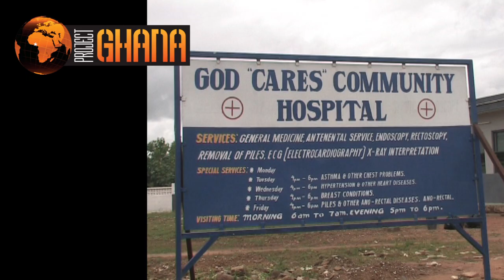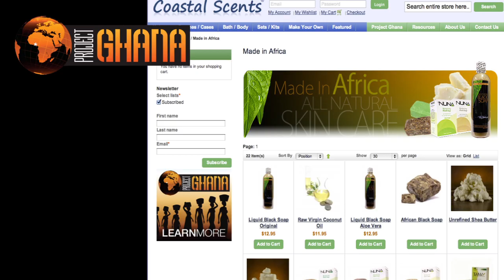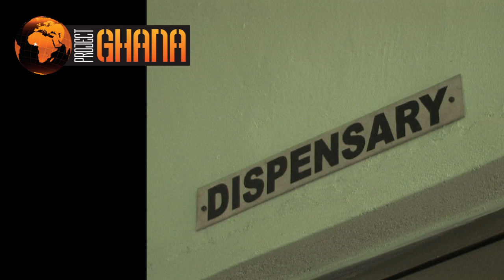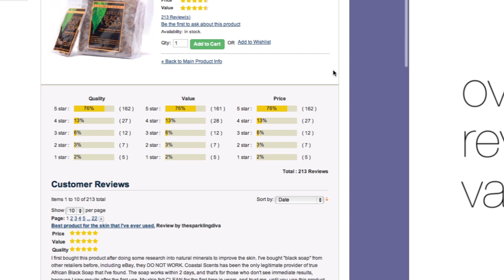Project Ghana - Shea Butter & Black Soap Manufacturing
Four years ago, Coastal Scents partnered with the Sekaf Shea Butter Village in Kasalgu to produce high quality, all natural skin care products while offering benefits to the families who live and work there. Through the hard work and dedication of American volunteers and continued support from Coastal Scents, the Nuna Village Cooperative was established in 2008. This cooperative project was started to give rural Ghanian women an opportunity to supplement family income and enhance their self-reliance through employment.

Coastal Scents works to market Nuna products and supply fair wages providing important income opportunities to women with very few alternatives. Through this partnership Coastal Scents has sponsored an annual health insurance program, whereby over 1500 women have their National Health Insurance premiums paid. Coastal Scents continues to support the efforts of the Nuna Village Cooperative and remains the primary seller of Nuna Village products.